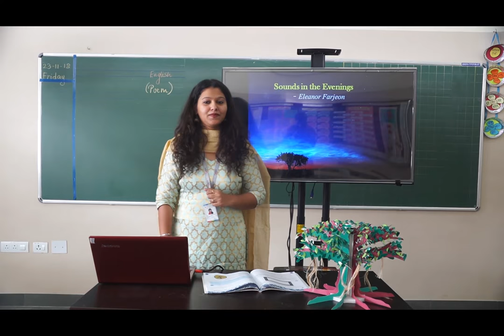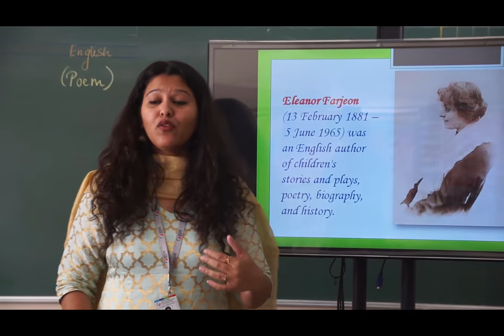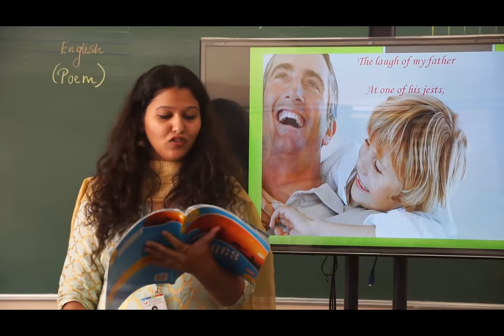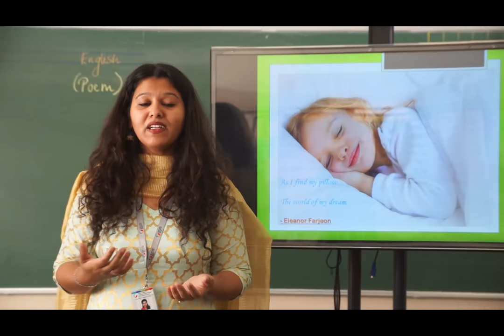Essence of Poems(English) at GIIS Chinchwad